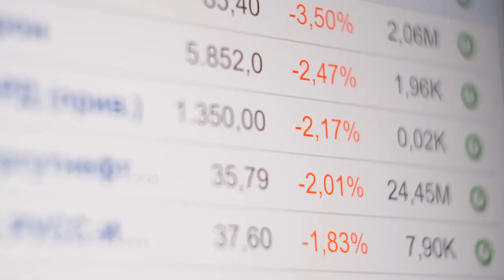Goldman Sachs Earnings Report Leaves Dow Flat: Stock Market News for April 18, 2023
In the latest Stock Market News for April 18, 2023, the Dow closed little changed after the release of the Goldman Sachs earnings report. Despite high anticipation surrounding the report, the market was left flat. This news is sure to impact investors' decision-making as they analyze the implications of the earnings report on the market. Keep up-to-date with the latest developments in the stock market to make informed investment decisions.